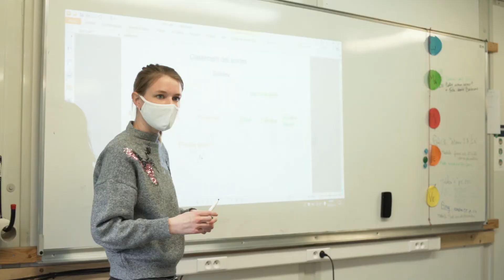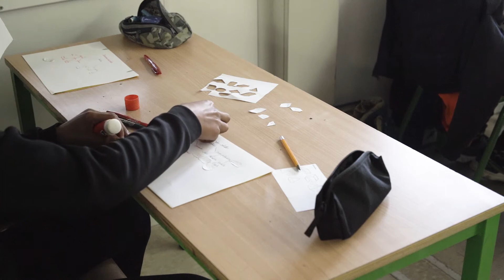Waldorf - Steiner - IATA